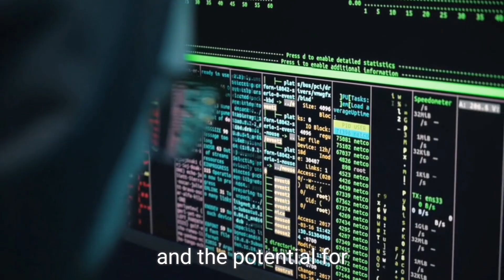Embracing Change: AI-Driven Workforce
What is Artificial Intelligence? What are the two main types of AI? Generative AI, what it is. How well is society prepared for adoption of AI?  How will AI transform accounting functions and roles? How to prepare for an AI Integrated workforce? Skills required such as technolical acumen, data analysis, ability to drill down information as opposed to relying on outputs. Following adoption of AI, what are the risk and ethical implications which need to be addressed? for robust and comprehensive analysis of these, enroll @CollenMupatsi